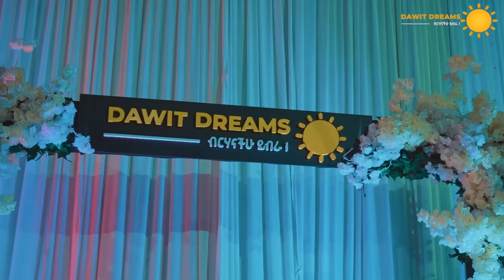ከአሁን በኋላ ወደኋላ መመለስ የለም! @dawitdreams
( Welcome to the official YouTube channel of Dawit Dreams. Dawit Dreams is a unique company in Ethiopia helping people to first dream their lives and live their dreams. Dawit Dreams is a trainer, life success Coach, consultant, mentor, motivational speaker and author of the amazing book "ትልቅ ሕልም አለኝ" )

On our YouTube channel, you will find plenty of life changing videos, motivational speeches and study guides to the book.